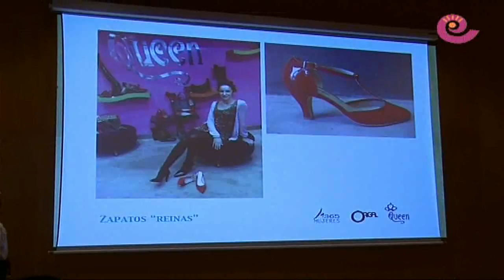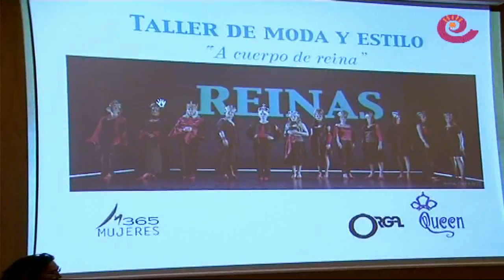La Comarca.tv - Teatro Alcañiz REINAS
Las REINAS más importantes de la historia seducen al público alcañizano sobre el escenario del municipal. Un abarrotado teatro ovacionó la interpretación de las 12 integrantes del reparto, todas aragonesas. Estuvimos con una de ellas, Inmaculada Oliver, nacida en Alcañiz.